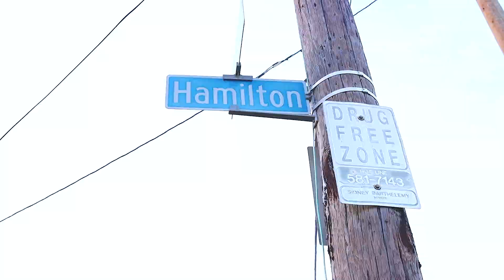The Gun 7 Documentary: The Finale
The Gun 7 Documentary: The Final Chapter
Artist: Groveboy Toot
Directed By: Struggle Visions (Todd Walker)
Location: New Orleans, LA